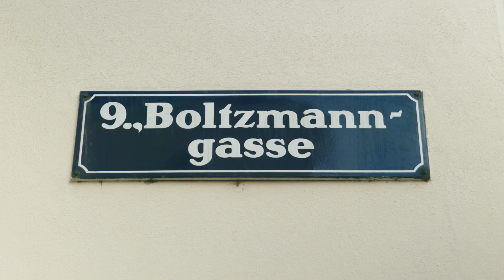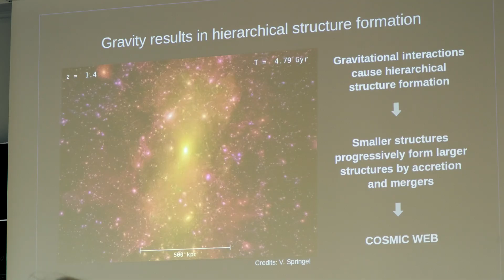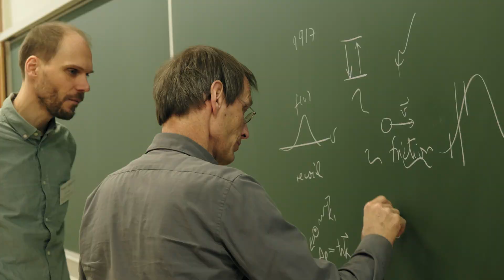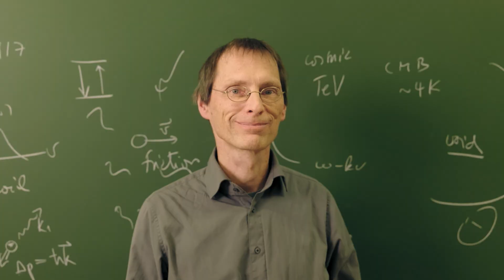Blackbody Radiation Induced Effects and Phenomena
Planck's description of blackbody radiation and Einstein's quantum theory of light are arguably the historic foundation of quantum optics. Later, the development of the laser allowed for the coherent control of atoms, which is the basis of today's success of the field. The "optics" part of quantum optics therefore evolved from incoherent, broadband thermal radiation to ultra-stable and narrow-bandwidth lasers. However, the ever growing precision of quantum optics experiments is sparking new interest in describing and understanding how matter interacts with blackbody radiation.

This workshop gathered experimentalists and theoreticians whose research is concerned with, or affected by the interaction of matter with thermal or other broadband radiation. For some, this radiation is a source of noise in their experiments (e.g. for atomic clocks or atom interferometers). Other results demonstrate that broadband radiation induces novel forces and effective interactions of matter. At the workshop we focused on these and related topics to explore new opportunities and challenges in physics, astrophysics and cosmology.

Organizers:
Philipp Haslinger (TU Wien)
Francesco Intravaia (HU Berlin)
Arkadiusz Kosior (Uni Innsbruck)
Dennis Rätzel (ZARM, Bremen)